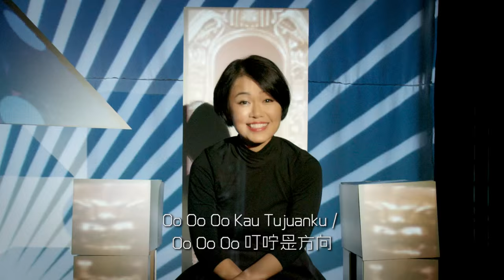STARLIGHT - Sezairi & Joanna Dong - Official MV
Watch the official music video for ‘Starlight'. Download the song for FREE in 2015

Starlight | 星光 | Bintang
From Sing, Love – a music album celebrating Singapore’s 50th year of independence
Produced by Red Roof Records

Perfomed by Sezairi (Courtesy of Sony Music Entertainment Singapore (Pte) Ltd and managed by Bedsty Artist Management Pte Ltd) and Joanna Dong (Courtesy of Red Roof Records Pte Ltd and managed by HIM International Music Singapore)

穿越不同的高空和地平线
我完成了不少的旅途
踏过雪地和沙漠也听过
溪流和飞瀑
在云端和悬崖我俯瞰
看我渺小的信仰

Chorus:
Terbang
逆风是为了梦，为了找寻而
Terbang
随心就会看见 一扇守候的窗
它从不关上
祝福是翅膀
Oo Oo Oo 叮咛是方向

Destinasi di cari dengan hatiku
Oh indah sugguh yang lama dan baru
Dunia dah ku lihat namun masih
Mimpikan kamu
Di laut yang luas ku lihat
Hebatnya cita-cita

Chorus:
飞翔
Menentang angin untuk mengejar mimpi
飞翔
Mengejar impian mengikut hati oh
Doamu, sayapku
Sentiasa menunggu
Oo Oo Oo Kau tujuanku

有时天空阴霾太久, 风采尽散  Kadangkala awan sedih, dan kegelapan
想过放弃
ku teruskan / atau teruskan
就会想起那一扇窗
Yang menyinar bagai cahaya bintang /
像是夜里一颗闪闪星光

Destinasi dicari dengan hatimu /
穿越不同的⾼高空和地平线
Jangan dilupa kan /
我想起了原点

Chorus:
Terbang
飞翔
Terbang
飞翔
Doamu, sayapku
Sentiasa menunggu

Hey, hey, yeah yeah…
叮咛是方向
da da da da…
Kau tujuanku oooh
oooh oooh
祝福是翅膀
oh oh oh
Kau tujuanku /
叮咛是方向

Composer: Ruth Ling
Lyricist: Chen Jiaming (陈佳明）
Malay Lyricist: Sezairi Sezali
Producers: Amir Masoh/ Chen Jiaming/ Ruth Ling
Arranger: Amir Masoh
Guitars: Amir Masoh
Organ: Chok Kerong
Drums: Gary Gideon (Endorsed by Pantheon Percussion Custom Made Snares and Gecko Maestro HRM188 Pro Headphones)
Recording: Frank Lee/ Edric Hwang/ Evan Low for AudioboyZ at Leo Studio (Singapore)
Mixing: Frank Lee at Leo Studio (Singapore)

Music OP/SP: Red Roof Publishing/ Warner Chappell HK
Lyrics OP: HIM Music Publishing Inc.

Executive Producer: Ruth Ling for Red Roof Records Pte Ltd
Mastering: Leonard Fong at Horus Studios (Singapore)

MUSIC VIDEO

Starring:
Joanna Dong
Sezairi

Brian Gothong Tan Director/Editor
Huang Junxiang  Producer
Chew Chia Shao Min Producer
Tan Kang Wei  DOP
James Page   Art director
Andy Phua   Art Assistant
Ryan Heng   Jr. Art Assistant
Make Up Entourage Hair and Make Up
Shaun Chen   Wardrobe Stylist
Sarah Salim   Wardrobe Stylist
Jonas Wong Yee Meng Lighting Grip